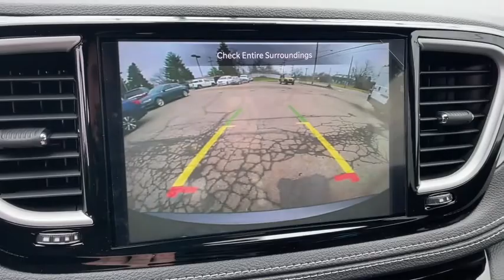2022 Chrysler Pacifica Columbus, Whitehall, Dublin, Hilliard, Delaware, OH J225040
Granite Crystal Metallic Clearcoat New 2022 Chrysler Pacifica aailable is CDJR. Servicing the  Whitehall, Dublin, Hilliard, Delaware, OH area.

Byers CDJR
465 S Hamilton Rd

2022 Granite Crystal Metallic Clearcoat Chrysler Pacifica Touring FWD 9-Speed 948TE Automatic 3.6L V6 24V VVT This Chrysler Pacifica has many features and is well equipped including.brbr19/28 City/Highway MPG